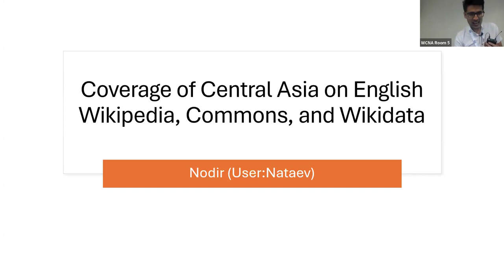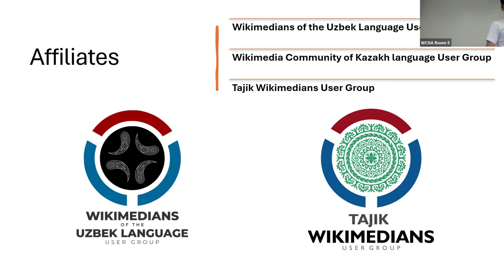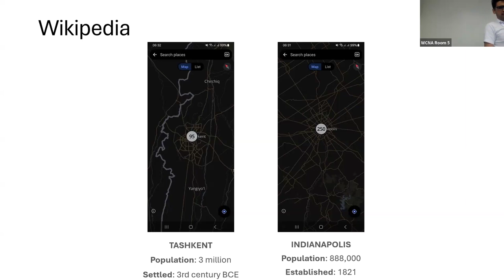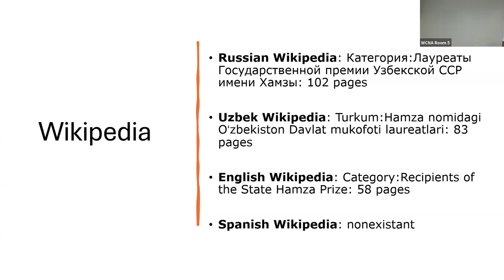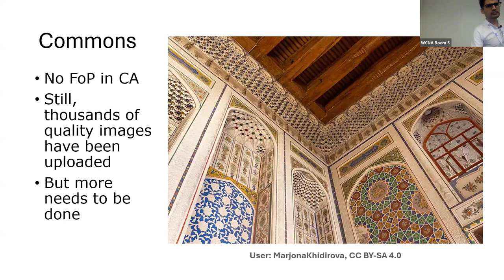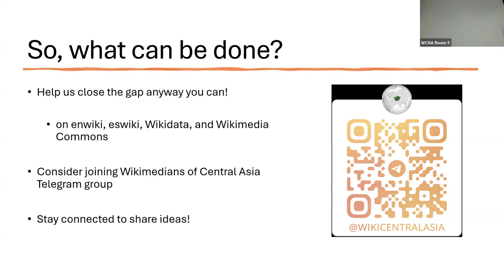WCNA 2024 Lightning talk: Coverage of Central Asia (the five -stans) on English Wikipedia...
...Commons, and Wikidata.